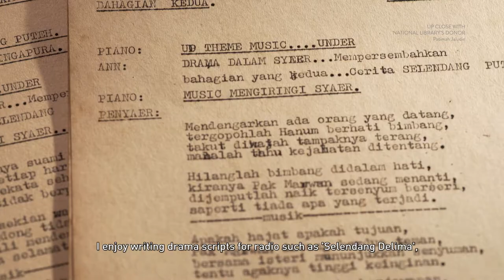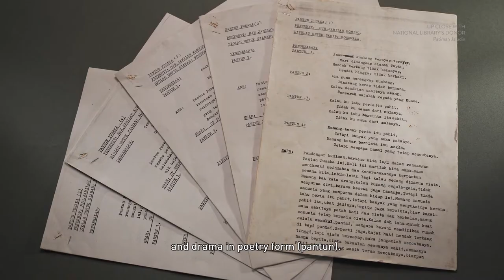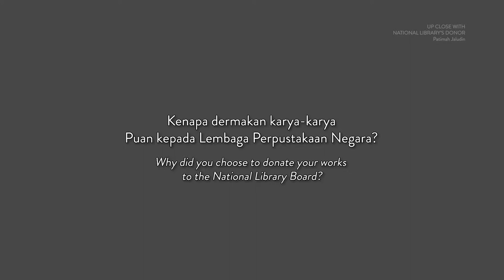Patimah Jaludin – Our Donors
Meet our donor, Mdm Patimah Jaludin, a retired Malay language teacher who writes under the pen name Rosemala or Mala. To-date, she has written over 400 drama scripts for Malay radio in Singapore and more than 50 short stories which were published in Berita Harian/ Berita Minggu. She has won several awards, including the Anugerah Persuratan for Radio Drama Script (2009) awarded by the Malay Language Council.

In this video, she shares her love of writing as well as her reasons for donating her collection of radio drama scripts and short stories to the National Library.

Discover more at our Donors’ Gallery at Level 10 of the National Library Building.